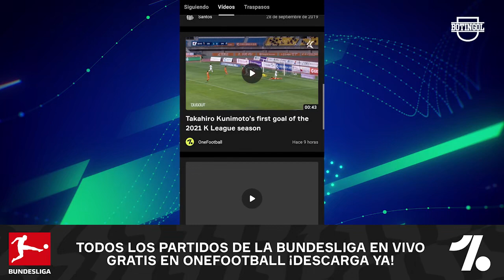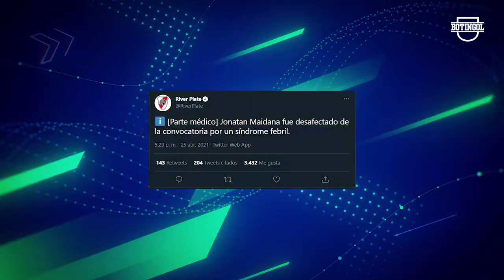❌ RIVER perdió vs SAN LORENZO + El NUEVO REFUERZO que QUIERE BOCA + ¿Se QUEDA SOLDANO en BOCA?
Y mas noticias fútbol argentino 2021: Racing vs Colón gana con polémica, Velez gana vs Lanús y se clasifica en la Copa de la Liga Profesional. Gol de Ezequiel Barco en la MLS para Atlanta United. Declaraciones de Carlos Tevez. Noticias Boca: Miguel Russo buscaría que Franco Soldano continúe en Boca Juniors. El refuerzo Boca que quiere Juan Román Riquelme para el próximo mercado de pases 2021. River vs San Lorenzo, Torrico vs River, Estudiantes vs Rosario Central, Atlético Tucumán vs Talleres.